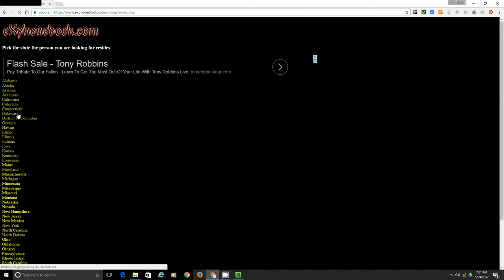Phone book white pages free people search - De Delaware